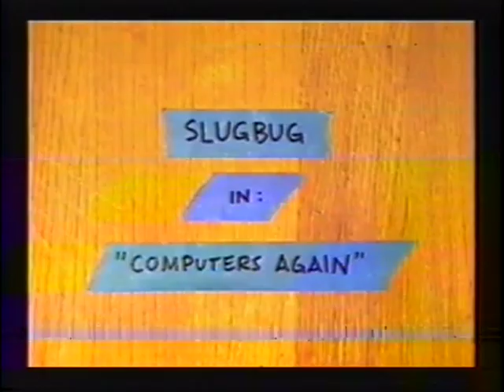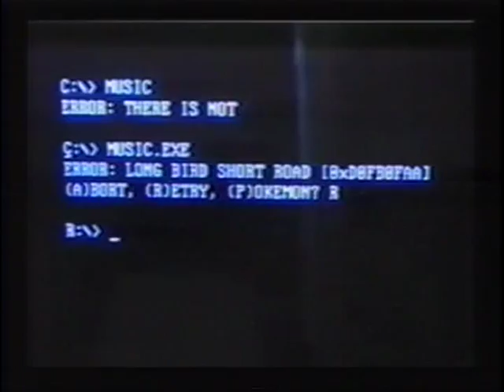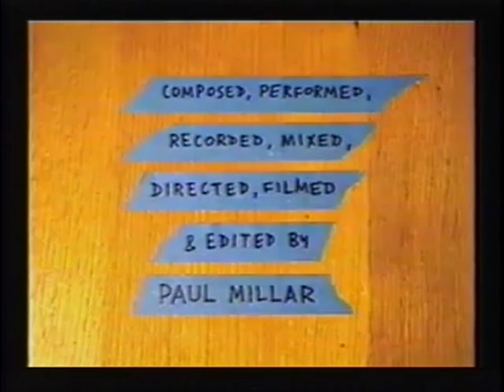Slug Bug Computers Again (direct rip vhs)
I give full credit to pdmillar on youtube.